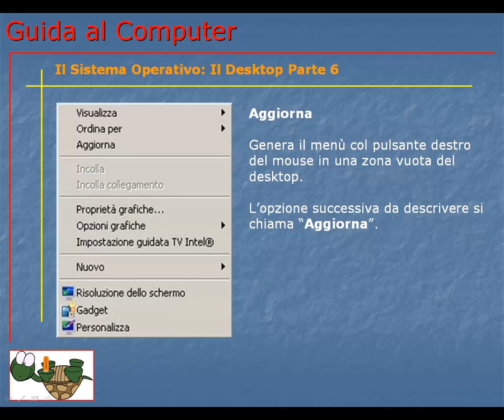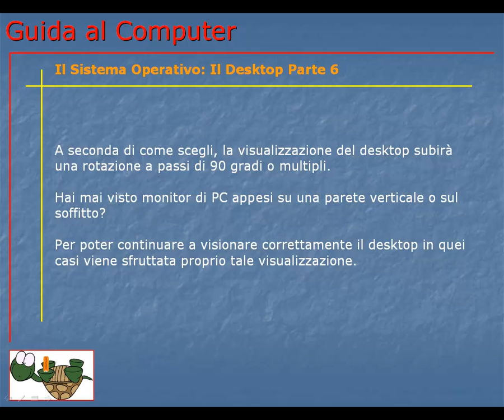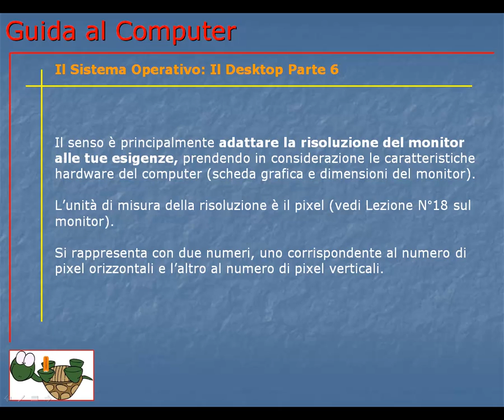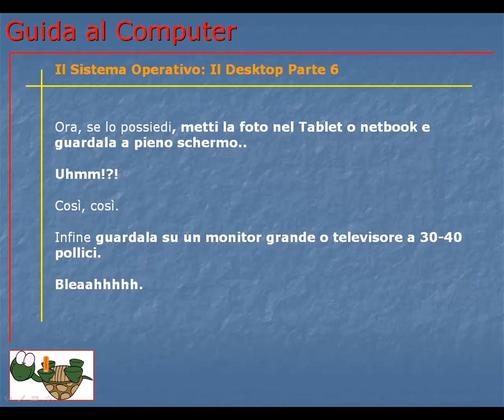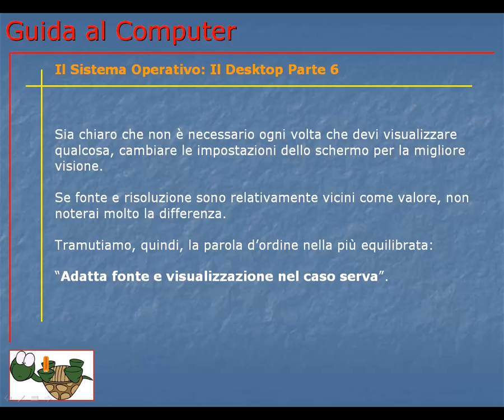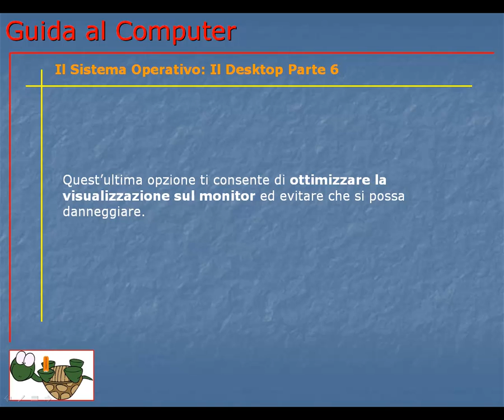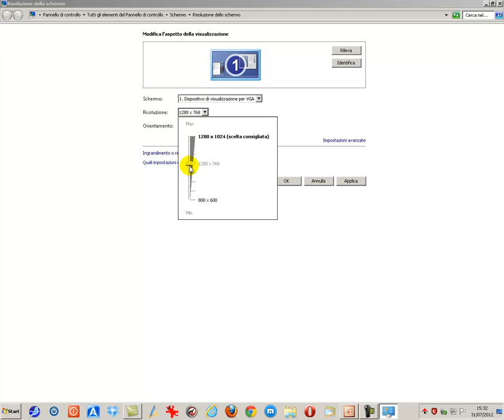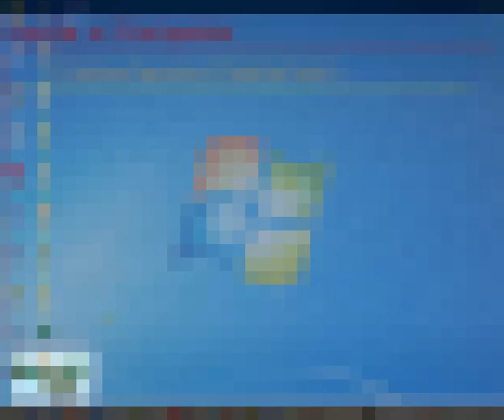Guida al Computer - Lezione 64 - Il Sistema Operativo: Il Desktop Parte 6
Ecco come gestire le proprietà grafiche e la risoluzione del tuo desktop.